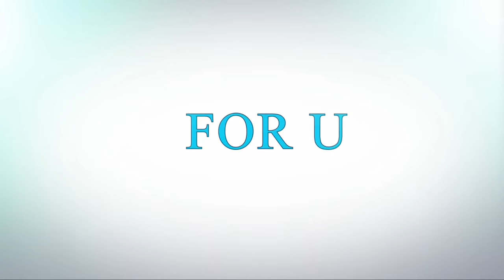15 Bollywood Celebrities and Weird Phobias